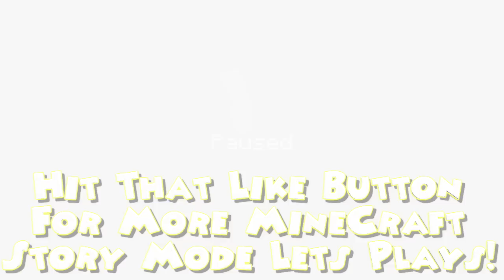Minecraft Story Mode - EPISODE #1 The Order Of The Stone! "LetsPlay" (Part 4)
Minecraft Story Mode - EPISODE #1 The Order Of The Stone!
YES MINECRAFT STORY MODE IS OUT NOW! WATCH AS I PLAY THROUGH THE FIRST EPISODE OF "THE ORDER OF THE STONE" HOPE YOU ENJOY THE SERIES! LEAVE A LIKE FOR MORE!

▬▬▬▬▬▬▬▬▬▬▬ஜ۩۞۩ஜ▬▬▬▬▬▬▬▬▬▬▬▬▬